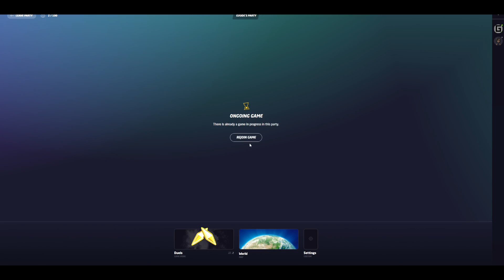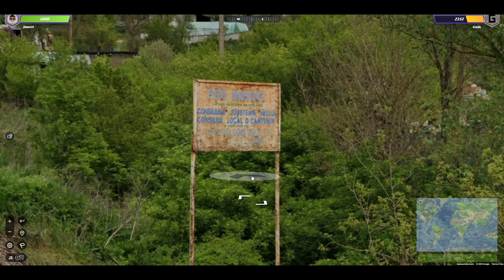Geoguessr Challenge with Friends (Guano) - Duels 7-18-2023 First Run (Versus)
Geoguessr Challenge!